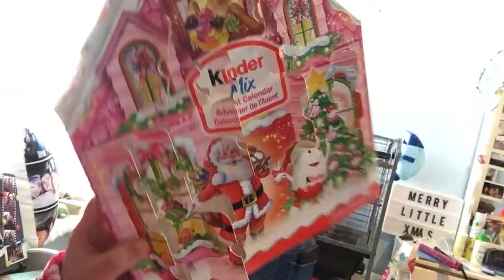SHE HAS NO IDEA | VLOGMAS 2017 DAY 17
DAY 17!

Sorry this vlogmas was kind of boring :(

Hi, I'm Fallon a full time youtuber, musician and vlogger! this is my vlogging channel were I film my every day life and talk about a bunch of different things so you will see stuff like behind the scenes of my lifestyle videos, or behind the scenes of music videos, daily adventures, travel vlogs as well as much more! I am basically documenting my journey as I try to achieve my dreams, I hope you enjoy my vlogs and I will see you soon with a new video!